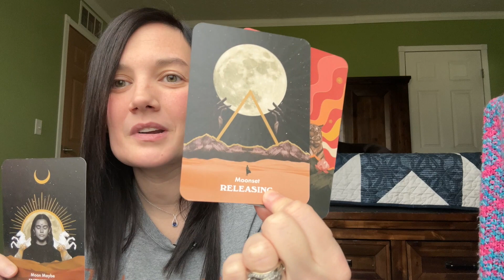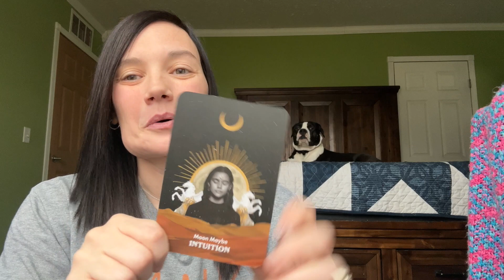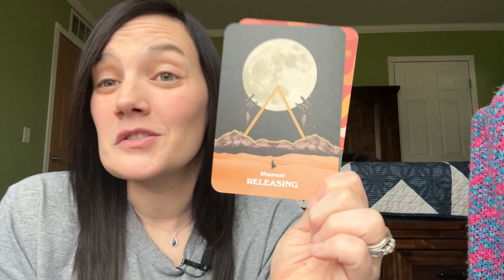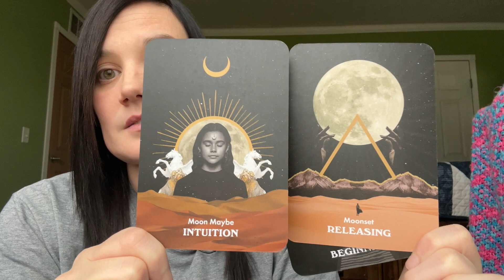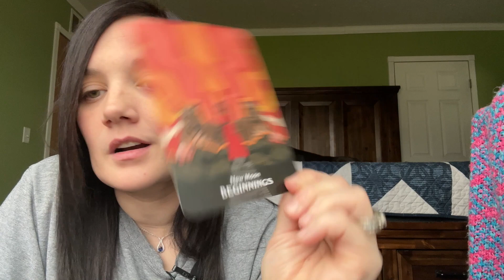What Are You Releasing? *ANGEL MESSAGE* Angel Card Reading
My apologies, but at this time Personal readings are CLOSED at this time. What are you releasing? *ANGEL MESSAGE* Angel Card Reading

Hi! I'm Sierra, and I am a certified Angel Card reader. My channel focuses on collective angel card readings/collective angel card messages using both Angel cards and Oracle cards. I always set the intention that my videos reach those they are meant for at the time that they need to be seen, so no matter when you see this video, know that it's a message from your Angels to you. All of my videos are timeless and are  still relevant no matter when they come across your path :)

Personal Readings are Currently open:

SHORT VIDEO - this is like what you see on IG and Youtube Shorts - a short video message where I ask your Angels what you need to know right now.

LONG/DETAILED VIDEO: 10+ minute video where I ask your angels what you need to know right now.